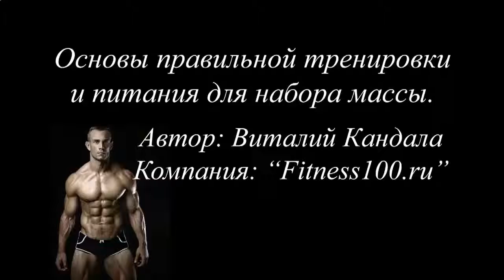ВСЕ УПРАЖНЕНИЯ ДЛЯ ПРЕССА